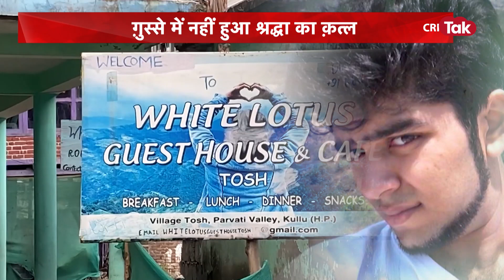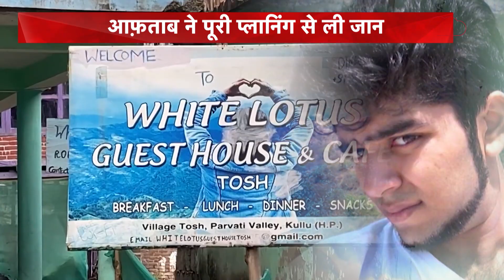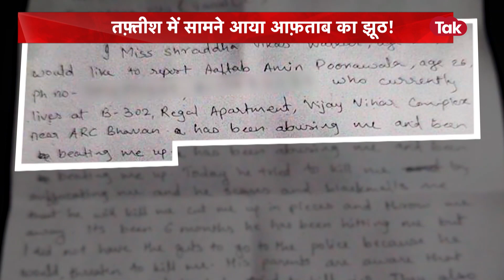SHAMS TAHIR KHAN से सुने श्रद्धा केस की "अचानक वाली साज़िश"| CRIME TAK